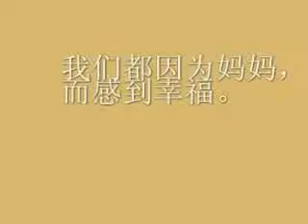2010 Mother's Day.mp4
母亲节  感恩